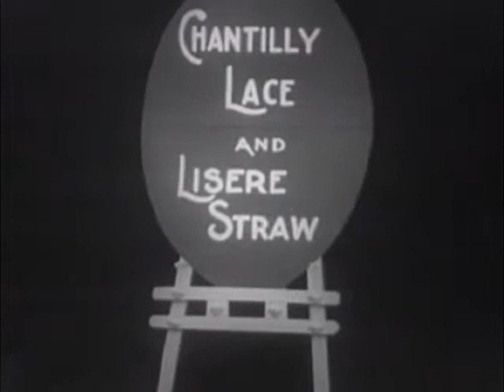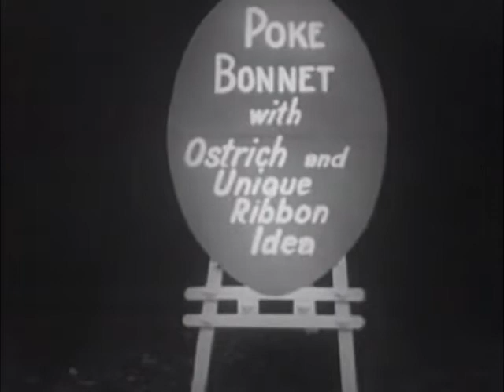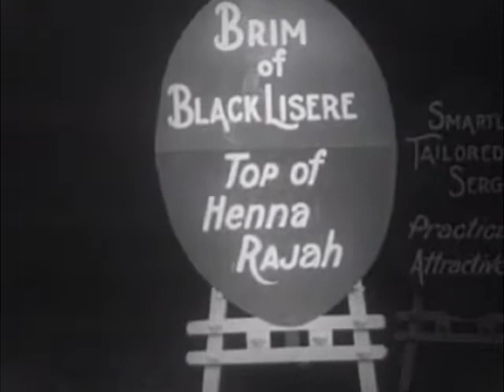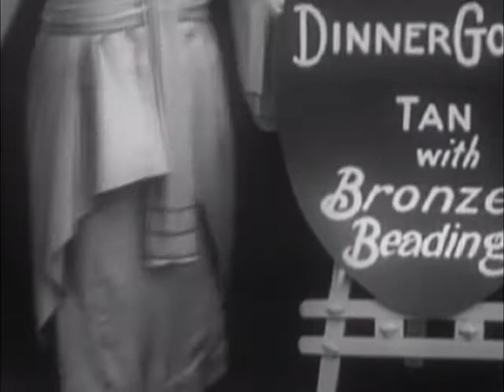Conclusion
Audio : Conclusion (by Lex Rodent)
Video : Modes of The Moment (Public Domain)